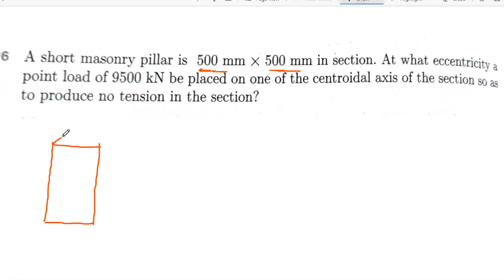Combination of Direct and Bending Stress Numerical-2